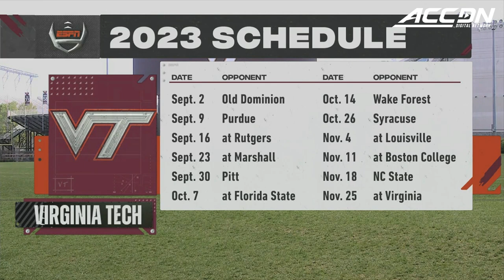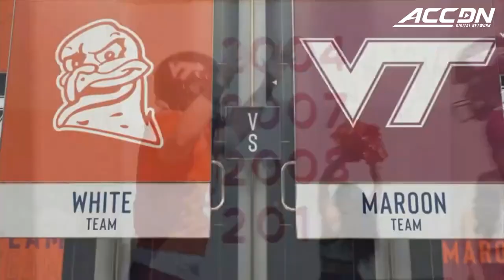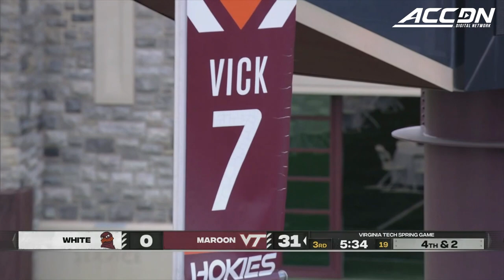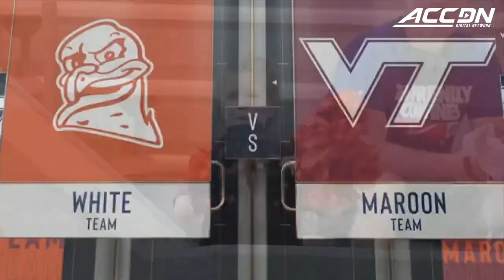2023 Virginia Tech Hokies Spring Football Game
The Virginia Tech Hokies football team held their annual Spring Maroon and White Game at Lane Stadium on Saturday with the Maroon team winning, 34-0. Grant Wells looked good leading the Maroon team, as he finished with 148 passing yards and 1 touchdown through the air on 12-18 passing to go along with a 10-yard rushing score. Chance Black and Bryce Duke ran the ball well for the Maroon team as well, racking up 157 rushing yards and scoring 3 times between the two in the game. Kyron Drones went 7-13 for 102 passing yards, but threw 2 interceptions in the loss. On defense, Wilfred Pene led the Maroon team with 7 tackles and a sack while Miles Ellis, Derrick Canteen, and Mose Phillips II each recorded an interception in the game.